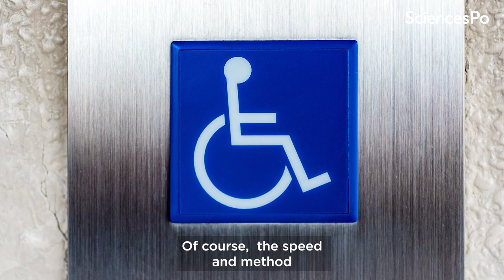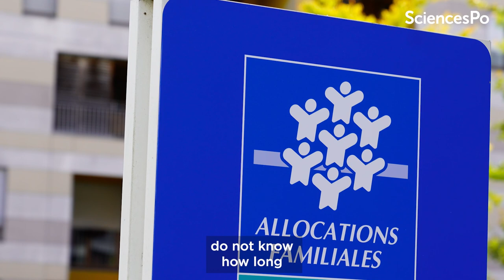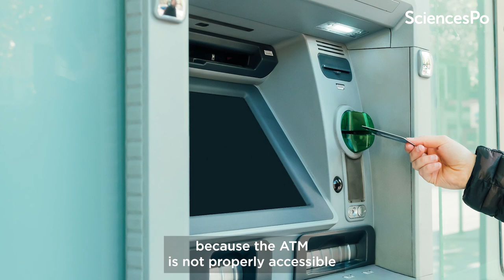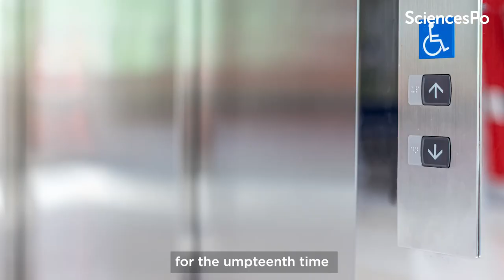FOCUS // Disability: poorly enforced rights - Anne Revillard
Photo credits:

©Shutterstock/9Gawin - blue color disabled person sign on metal plate

©Shutterstock/24K-Production - Homme dans un fauteuil roulant électrique utilisant une rampe

©Shutterstock/Vasileios Karafillidis - enfants aveugles lisent du texte en braille

©Shutterstock/BGStock72 - Un jeune homme handicapé à la jambe artificielle travaille à l'usine de meubles

©Shutterstock/rawf8 - Accessibilité aux personnes handicapées. Fauteuil roulant vide devant des escaliers en béton, bannière. Illustration 3d

©Shutterstock/Alexandros Michailidis - People wait on a Metro platform in Metro station in Paris, France on Dec. 12, 2017

©Shutterstock/sylv1rob1 - Bordeaux , Aquitaine / France - 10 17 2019 : Caisse allocations familiales logo sign means Family Allowances Fund office

©Shutterstock/nullplus - Infirmière Aidant Un Homme Âgé À Quitter Un Van

©Shutterstock/Phovoir - femme en fauteuil roulant

©Shutterstock/Rostislav Glinsky - Un taxi parisien illumine le toit de la voiture et les Invalides sur fond Paris, France.

©Shutterstock/Miguel Lifestyle - Gros plan des mains masculines avec une carte pour retirer de l'argent de leur distributeur

©Shutterstock/Matej Kastelic - Une conférencière présente dans une salle de conférence à l'atelier universitaire. Public dans la salle de conférence. Vue arrière d'un participant non reconnu dans le public. Conférence scientifique.

©Shutterstock/kckate16 - Image of disabled lift button. Stainless steel elevator panel push buttons for blind and disability people. Push Button For the disabled. Care and technology. Elevator buttons for disabled people.

©Shutterstock/Petr Kovalenkov - The French national Assembly-Bourbon palace(the lower house of the parliament), Paris, France.
Kiev.Victor - PARIS, FRANCE - SEPTEMBER 16, 2018: View of Hotel de Matignon - official residence of Prime Minister of France, located in 7th arrondissement of Paris. 57 rue de Varenne, Paris.

©Shutterstock/Africa Studio - Parking réservé aux personnes ayant des besoins spécifiques.